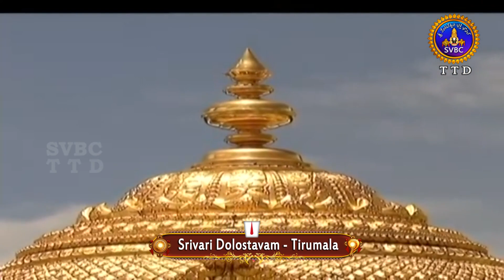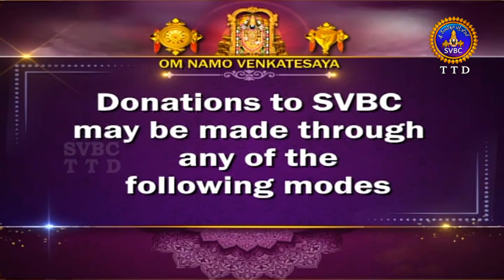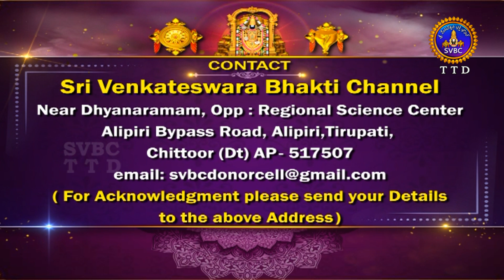శ్రీవారి డోలోత్సవం || Srivari Dolotsavam || 13-12-2023 || SVBC TTD